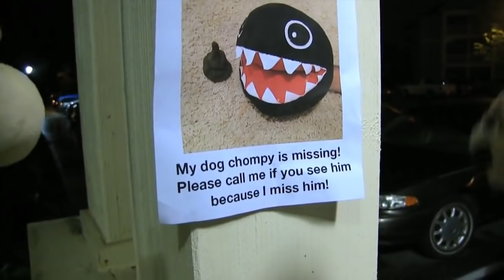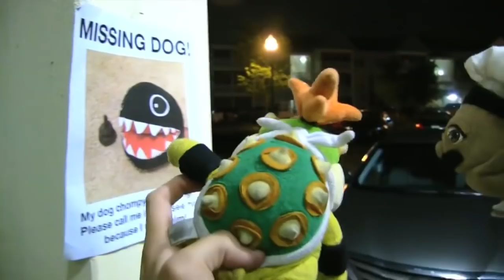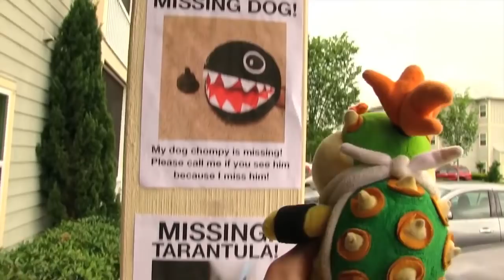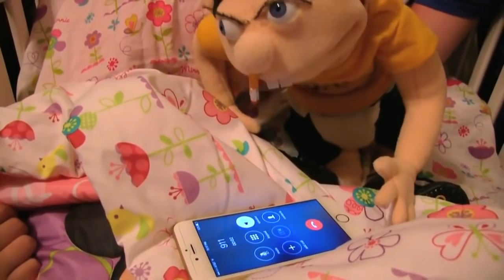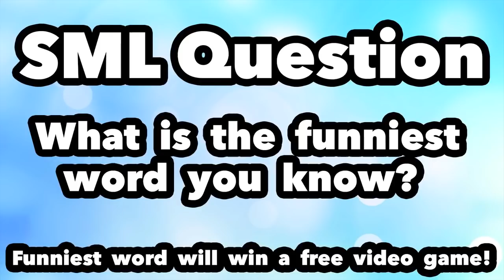SML Movie 2018 - The Tarantula!